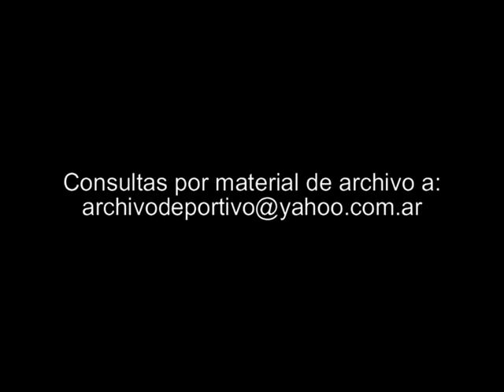Velez Sarsfield vs San Pablo - DiFilm 1994